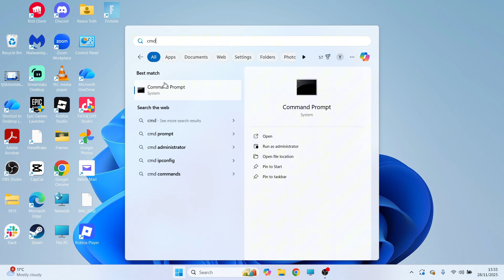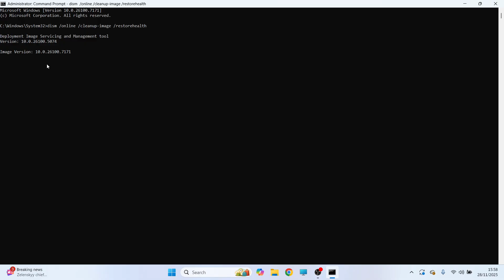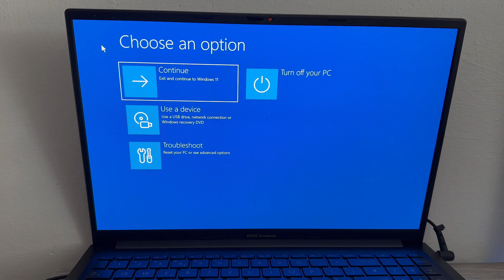How To Fix There Was A Problem Resetting Your PC (Windows 11)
Fix the “There was a problem resetting your PC” error on Windows 11 using this repair guide. Learn methods such as startup repair, SFC/DISM scanning, system restore and reinstalling Windows without losing files. Great for solving boot issues, corrupted system files, or failed factory resets.